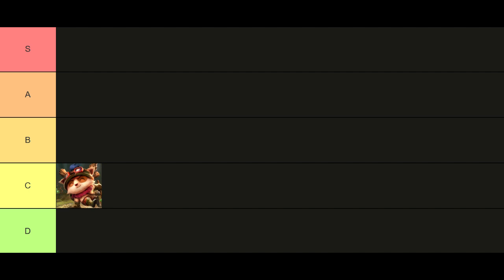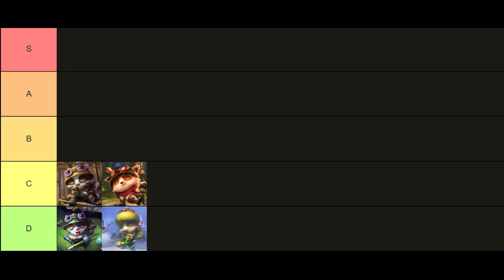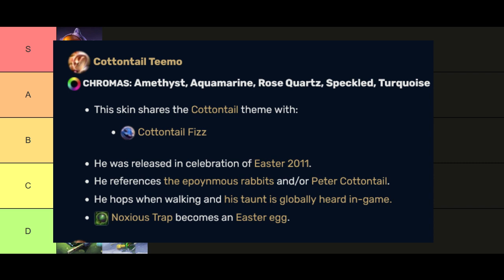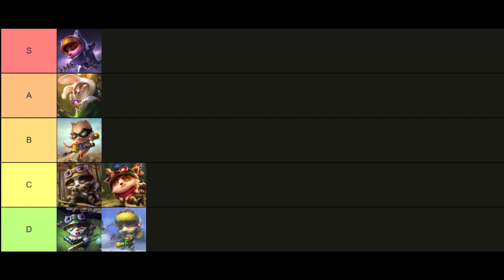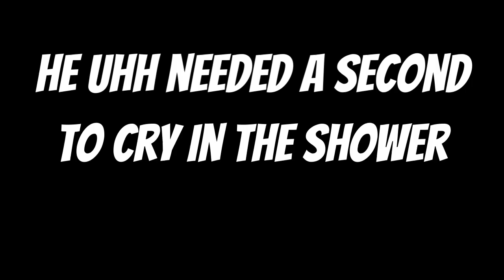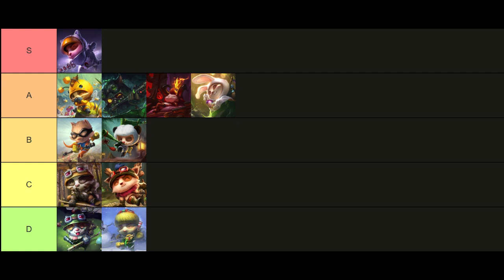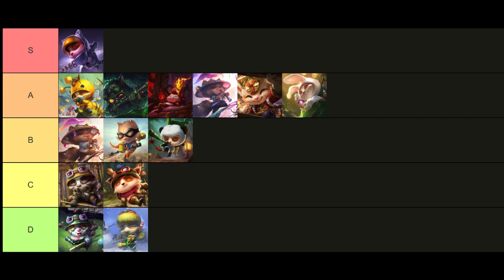League of Legends- Teemo Skin Tier List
On today's skin tier list we look at Teemo and his 823 skins, I'm only over exaggerating a little bit is the horrible thing here.  From Recon to Firecracker, over the course of almost 12 years of Teemo sit back, get some snacks and enjoy! :)